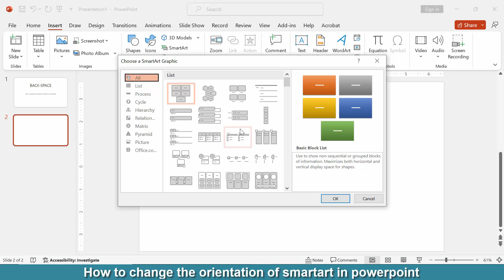How to change the orientation of SmartArt in PowerPoint